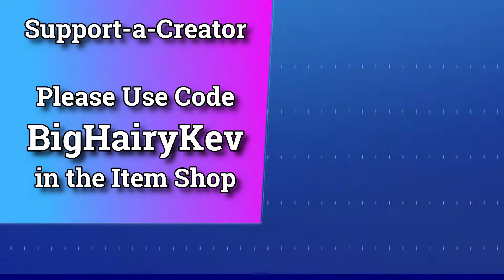Fortnite Season 4 #40 - Drive from Sweaty Sands to Misty Meadows